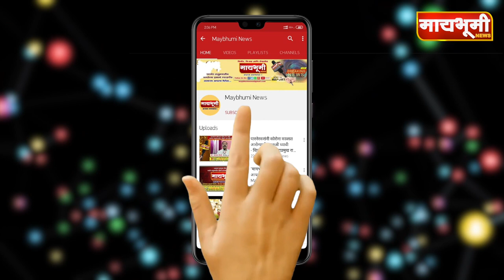पारनेर । रामदास भोसले यांनी अण्णा हजारे यांची घेतली भेट